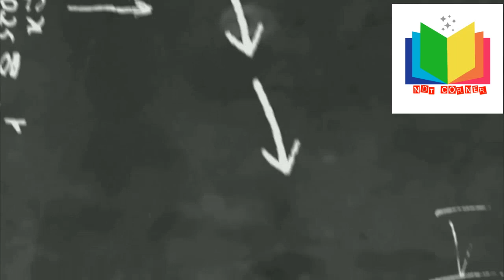API INSPECTOR+ASNT LEVEL 2#45 DAY'S SHUTDOWN ABUDHABI#